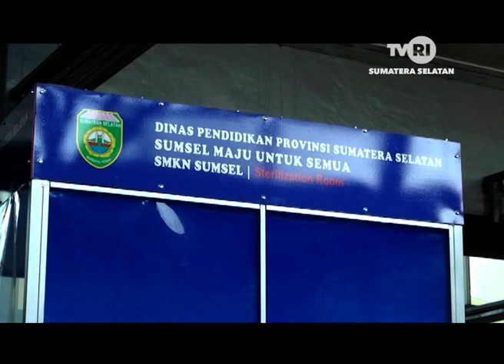Inovasi Siswa SMK Negeri Sumsel buat bilik sterilisasi Bantu Cegah COVID 19